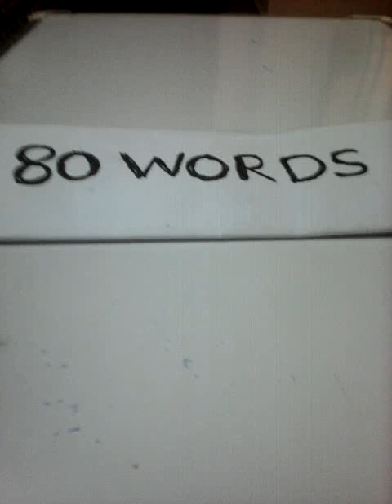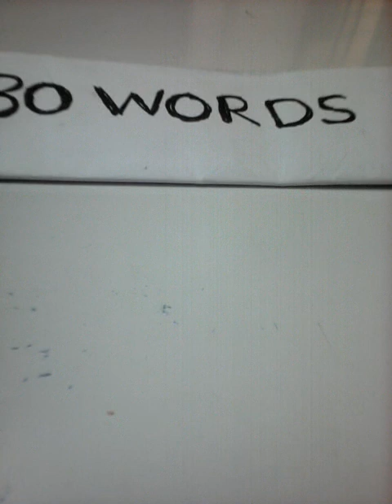No. 57. 80 words English Shorthand Dictation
K.G.T. lower Grade and SSC. D grade. , examination portion. For the post of stenographer and  confidential Assistant. March 2020